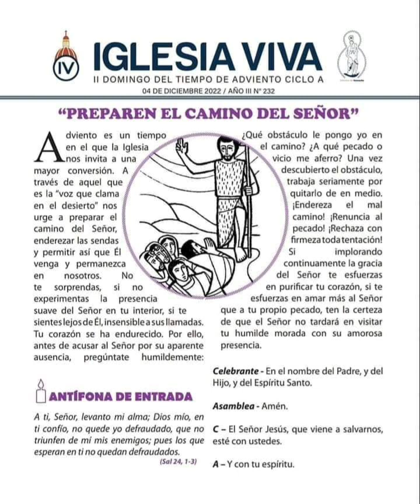Evangelio de Hoy 04 de Diciembre